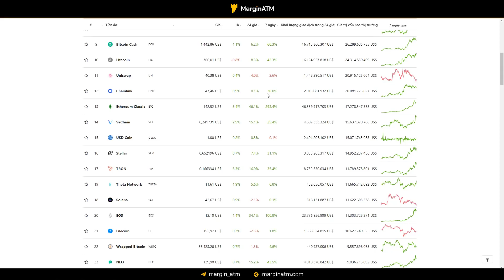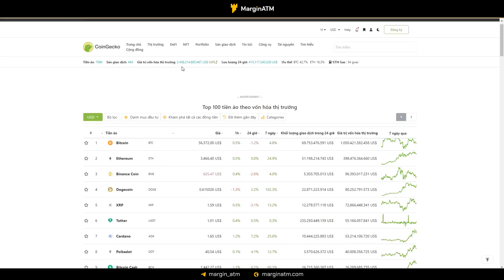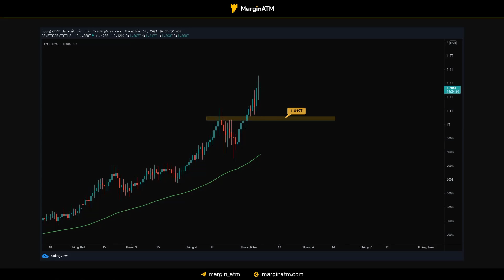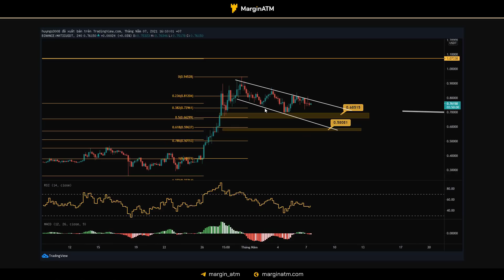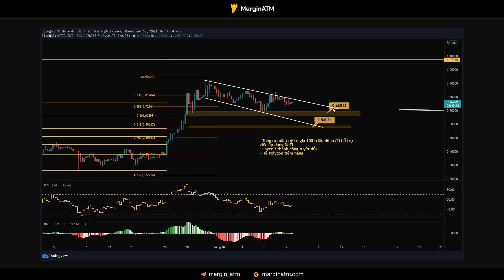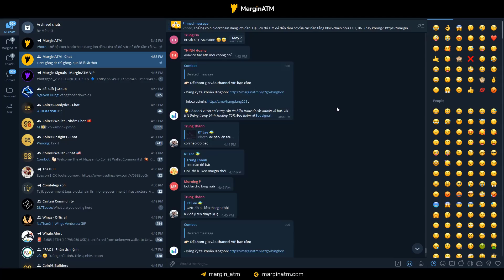Những Altcoin Chú Ý Trong Tháng 5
Trong video sẽ là những Altcoin mà mình đang để ý để Buy more trong thời gian sắp tới khi view thị phần BTC về 40%. Cùng xem nhé.

TIMESTAMPS:
00:00​ Mở đầu
01:10 Tình hình thị trường & thị phần BTC
03:15 Vốn hóa thị trường Altcoin
04:30 LTC
06:20 RAMP
08:40 MATIC